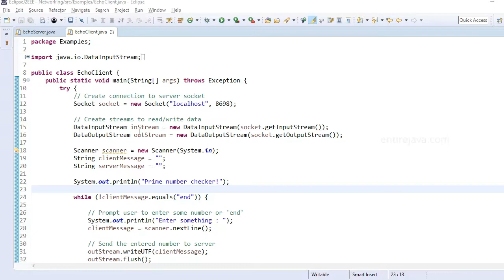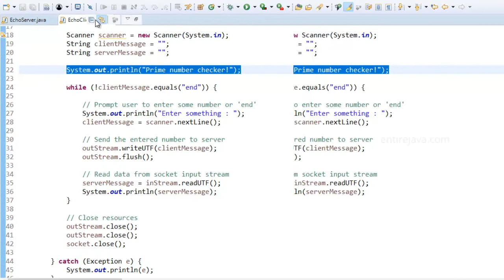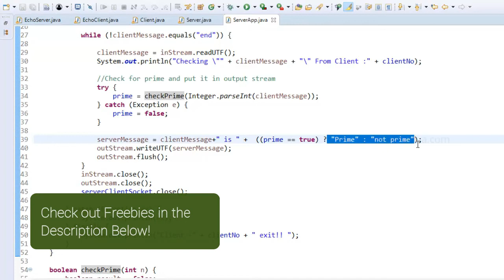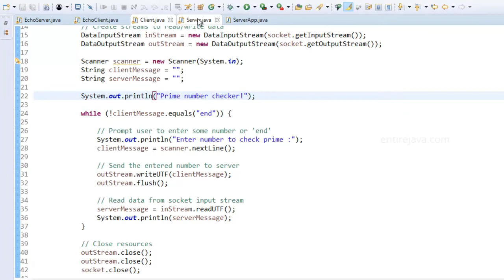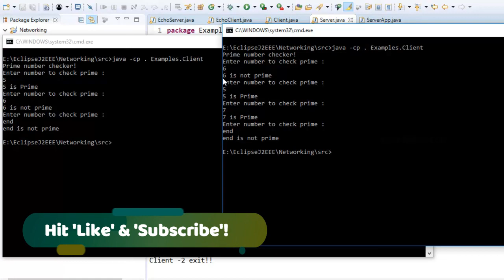Java Networking Echo Server Code Example - Easy Explanation from Karpado.com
In this video, we will see a code example demonstrating echo server using Java network programming. Here the server program will respond back or echo the same message that was sent. Watch video for more.. Links & Resources!